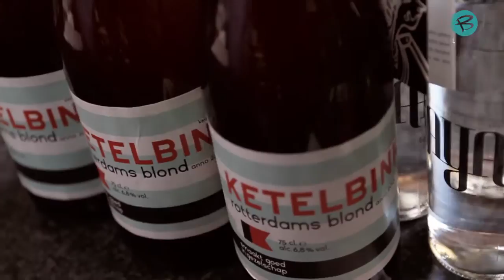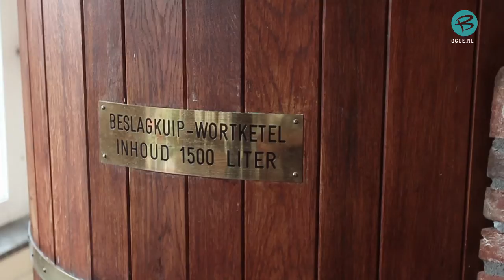In The Picture: Ketelbink Bier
Gijs Burgers begon een jaar geleden met zijn huisgenoten bier te brouwen op zolder. Na een aantal succesvolle brouwsels hebben ze hun recept daadwerkelijk op de markt gebracht en nu is Rotterdam een origineel Rotterdams bier rijker: Ketelbink Bier.

We spraken met de geestelijk vader van Ketelbink en brachten een bezoek aan brouwerij De Pelgrim.